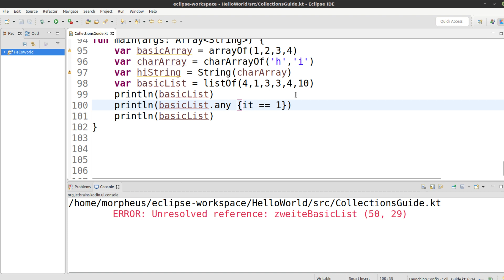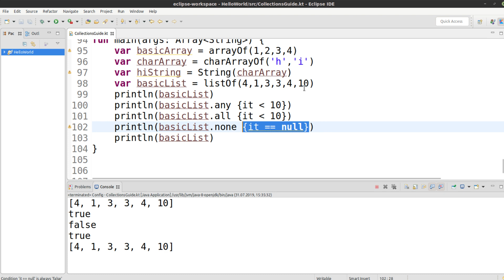Kotlin für alle Tutorial #77 - All, Any, None